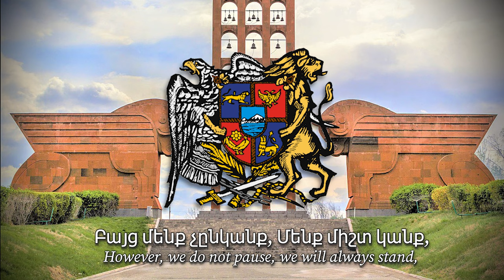"Սարդարապատից" (Sardarabad) | Armenian Patriotic Song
The Battle of Sardarabad (Armenian: Սարդարապատի ճակատամարտ, romanized: Sardarapati č̣akatamart; Turkish: Serdarabad Muharebesi) was a battle of the Caucasus campaign of World War I that took place near Sardarabad, Armenia, from 21 to 29 May 1918, between the regular Armenian military units and militia on one side and the Ottoman army that had invaded Eastern Armenia on the other. As Sardarabad is approximately 40 kilometres (25 mi) west of the capital of Yerevan, the battle not only halted the Ottoman advance into the rest of Armenia, but also prevented the complete destruction of the Armenian nation. In the words of Christopher J. Walker, had the Armenians lost this battle, "it is perfectly possible that the word Armenia would have henceforth denoted only an antique geographical term".

This channel is dedicated on bringing the best possible quality videos on patriotic songs, anthems marches etc. from nations all around the world.
My goal is to create a library of melodies from the whole world and in high quality.

Like this video if you found it enjoyable!